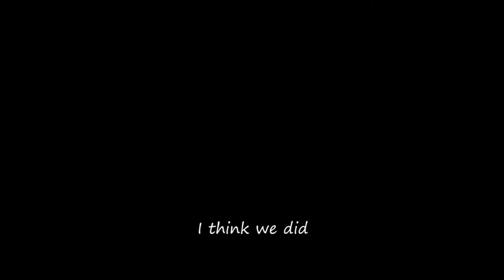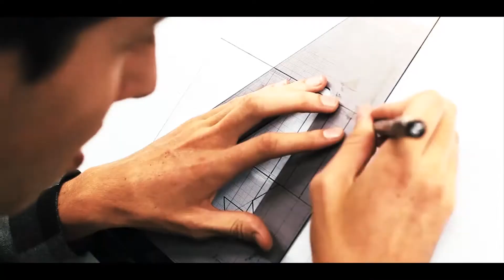My 2nd Year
My 2nd year of University has flown by ever so quick, all the projects, jobs & experiences have been so good and I have enjoyed (almost) every second of it - as there have been stressful times.
This reel is mainly around events that were associated with Bucks New University and is the 1st reel of I don't know how many.

Best viewed in 1080p with Headphones, to catch every detail.

I upload after I finish editing. I am also a busy human being so there maybe a couple of days between vids.

Canon 700D
 w/ Tamron 16-300, Sigma 17-70, Yongnuo 50,
Samsung Galaxy S5
+ Manfrotto & Joby FocusX Tripod, Rode Mic, Filters
Adobe software to edit
 PhotoShop, LightRoom, AfterEffects & PremierPro